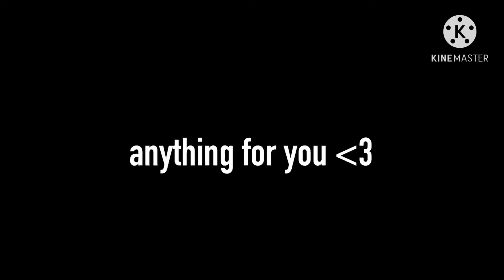My Experience with “Sturgeon Shipyard”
don’t ask why it’s in quotation marks because i can’t answer that